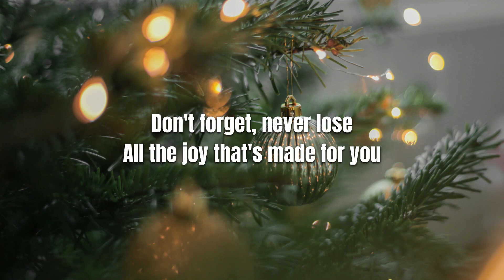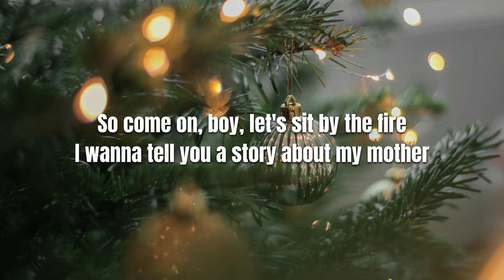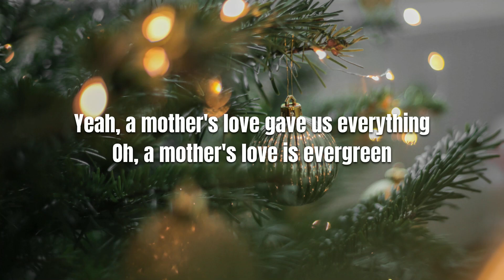Evergreen｜Pentatonix｜Lyrics Video｜Christmas Song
Evergreen｜Pentatonix
Songwriters: Eric Leva / Jesse Thomas / Kevin Olusola / Sam DeRosa / Scott Hoying
Evergreen lyrics © Sony/ATV Music Publishing LLC, Warner Chappell Music, Inc

There is a box in the attic
We take it down each year
And pass through generations, lights and souvenirs
From the ones who came before us
The reason why we're here
Singing all these carols and spreading all this cheer

Don't forget, never lose
All the joy that's made for you

So come on, girl, let's sit by the fire
I wanna tell you a story about my mother
How she would give up everything for her daughter's dreams
Yeah, a mother's love is evergreen
For all the weight she carries, she ain't tired
I spend my whole life tryna be more like her

So on every Christmas Eve
I thank my family tree
Yeah, a mother's love gave us everything
Oh, a mother's love is evergreen

There were hard times we struggled
She'd never let me see
Kept food on the table, and gifts under the tree
Now that I'm a little older, it isn't lost on me
The magic of tradition, and the memories we keep

So don't forget, as time goes on
All the joy is never gone

So come on, boy, let's sit by the fire
How she would give up everything for her little boy's dreams

La-da-da-da-da-da
La-da-da-da-da
La-la-la-la-da-da-da
La-da-da-da-da
La-da-da-da-da-da
La-da-da-da-da
La-la-la-la-da-da-da
La-da-da-da-da

We gather 'round the family tree